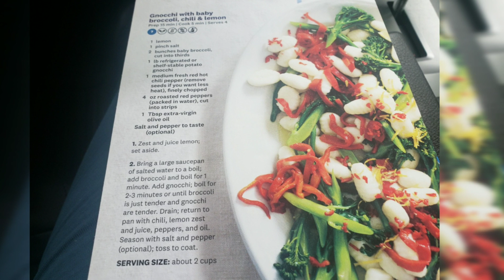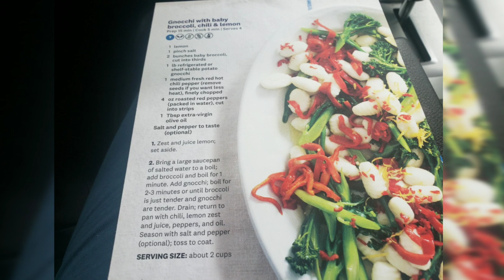WEEKLY WW WEIGH IN | AFTER VALENTINE'S GAIN OR LOSS? | WEIGHT WATCHERS!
The after Valentine's Day weigh in. did I lose or gain? How was your weigh in this week? Plus- workshop topic that was much needed!! Enjoy! xo

Code- jennswwjourney

Code- jennswwjourney

Code- jennswwjourney

Code- jennswwjourney

Code - JENNIFERGG15

HAPPY MAIL!!!